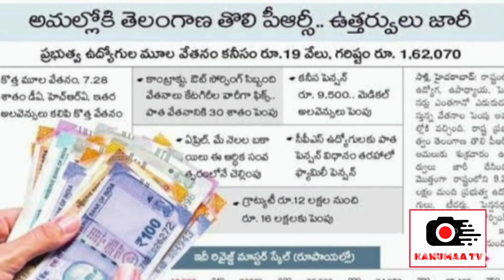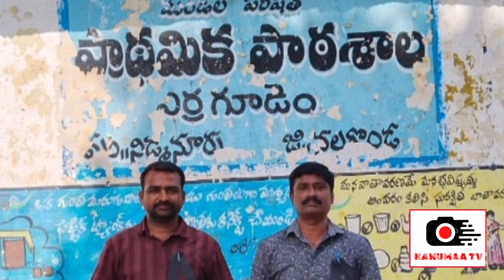ధనిక రాష్ట్రంలో ఐఆర్ ఐదు శాతమేనా?